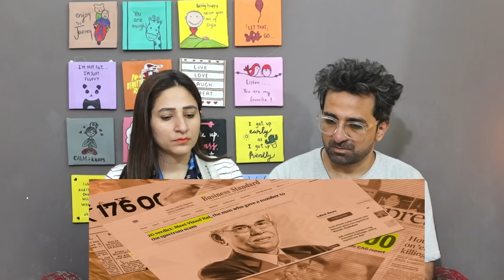Pakistani Reacts to Who Actually Controls INDIA? (It's Not PM)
NewsViews&Updates #

News,Views & Update